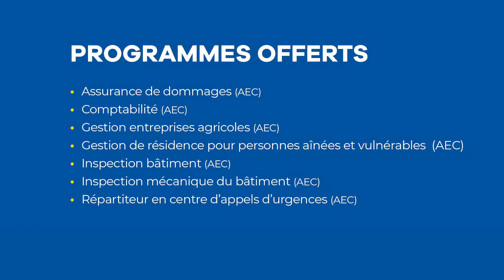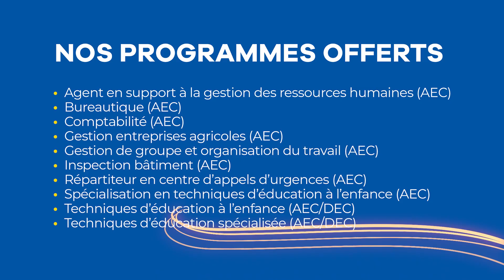Formation Continue_Présentation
Découvrez la Formation continue du Cégep Beauce-Appalaches